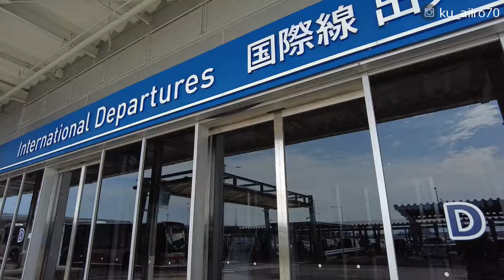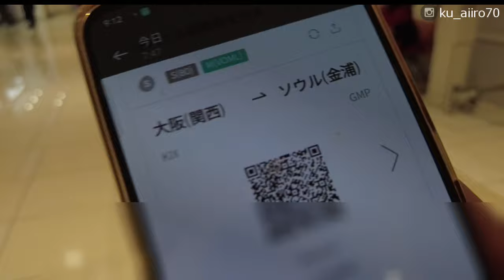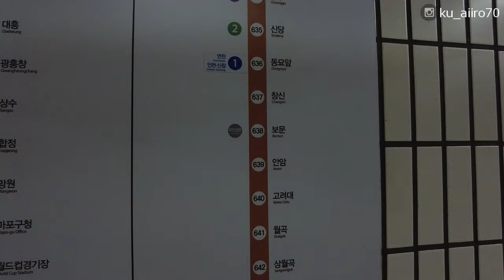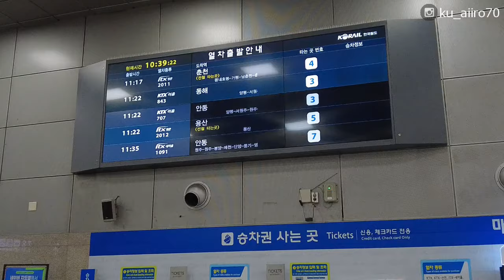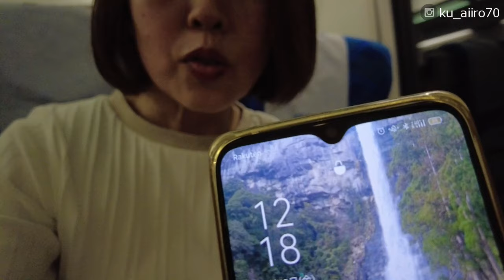【韓国春の母娘旅】①関空ーソウル金浦空港ー梨泰院ーKTXに乗って東海岸まで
視聴者様よりご指摘がありましたので、下記の通り訂正いたします。
KTX 清涼里-墨湖@31445×2( 手数料込)
₩62,890 ¥6,918

※手数料について
ネット検索時、トップに出てきたTrip.comで往路のチケットを予約しました。Trip.comでは手数料を請求されるので、Korailのホームページで予約されるのをお勧めします。Korailなら＠29,100なので、ひとり₩2,300ほどお得です。

いつもはひとりで旅に行く私ですが、今回の相棒は春から高校生になる娘。照れ屋さんで、Kポップとゲーム、アニメが好きなZ世代です。
今回は東海岸の墨湖と江陵を訪れた後、ソウルでAirbで借りたアパートメントハウスに滞在する５泊６日の旅程を組みました。韓国の大都市ソウル、自然が美しい東海岸でどんなことが起こるかわくわくしている出発の様子をお届けします。